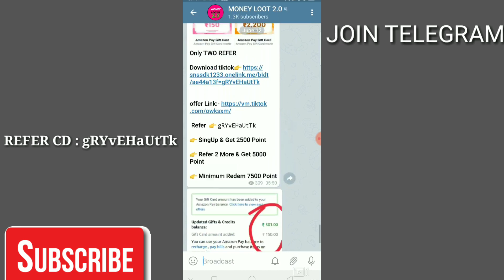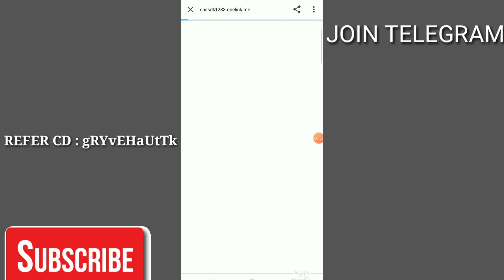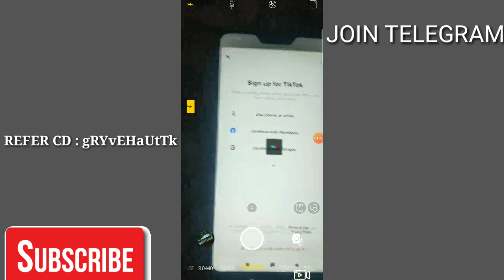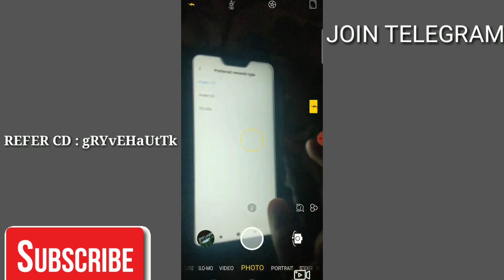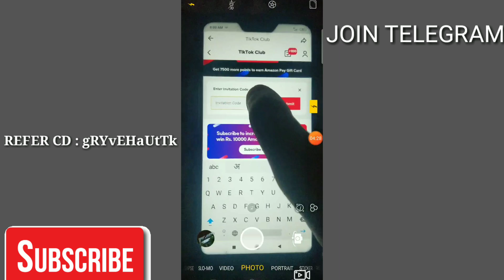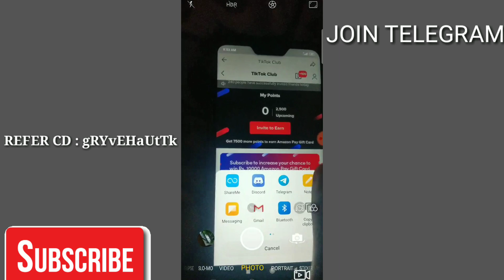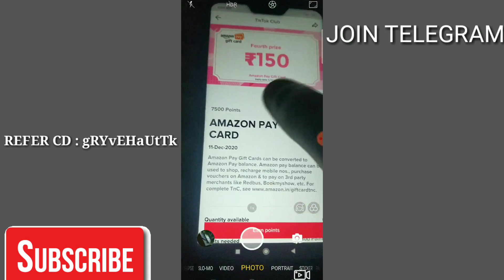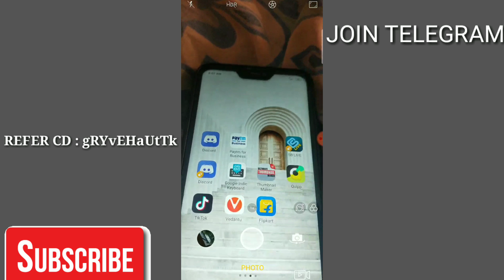{ EXPIRED } TIK-TOK 150 RS UNLIMITED LOOT || LOOTLO FULL DETAILS || HQ UPDATE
Refer  👉 gRYvEHaUtTk

👉 SingUp & Get 2500 Point

👉 Refer 2 More & Get 5000 Point